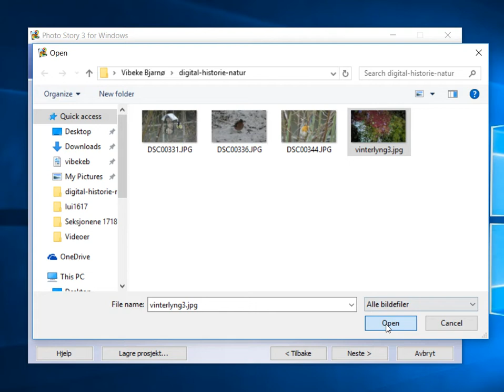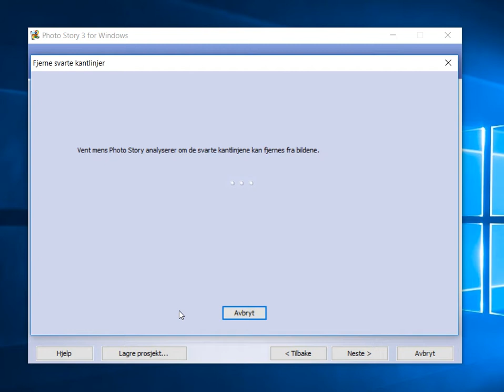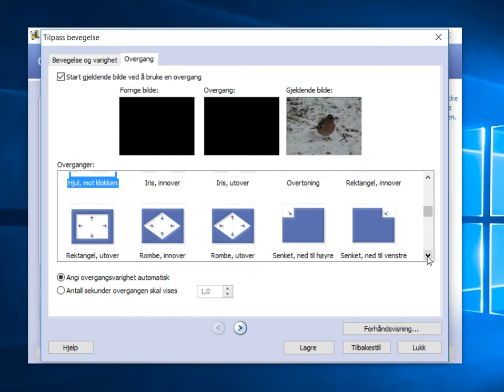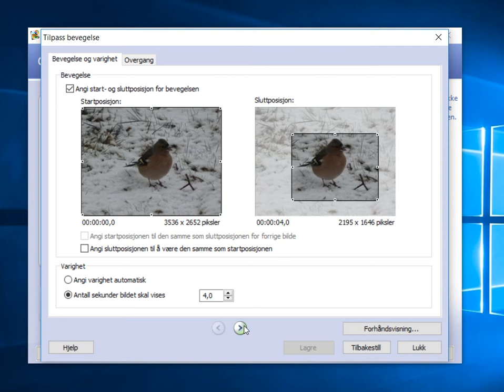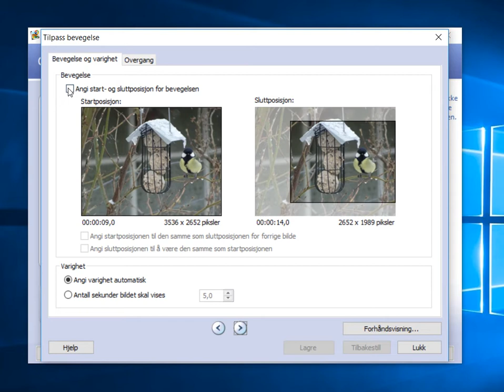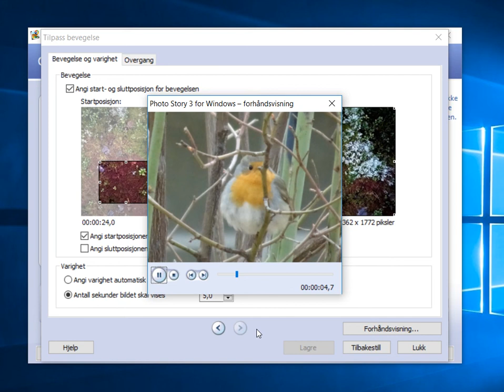8 13 photostory